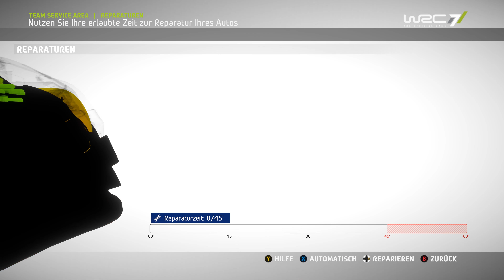Karriere WRC 7 #34 - Ist es das Ende? ENTSCHEIDET! - German/Deutsch [4K]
Karriere WRC 7 -33 Onboard - Das Ende der Karriere? Ihr entscheidet - schaut es euch an  [4K]